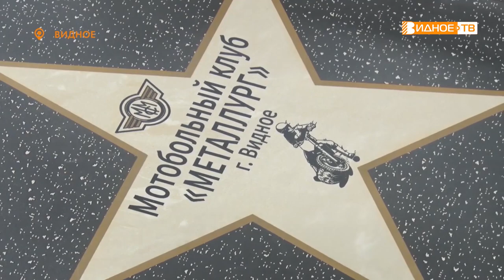ЗВЁЗДЫ МОТОСПОРТА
В одном из торговых центров муниципалитета прошло торжественное открытие аллеи звезд мотоспорта. Игроки видновской команды «Металлург» стали главными героями праздника.